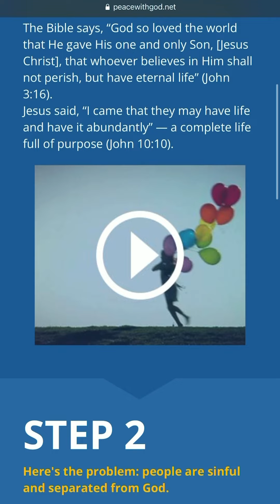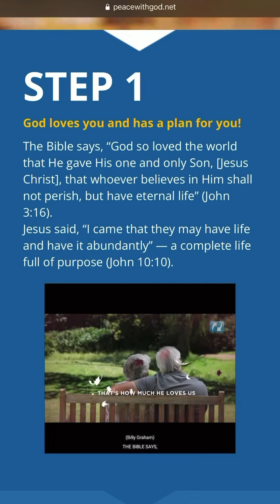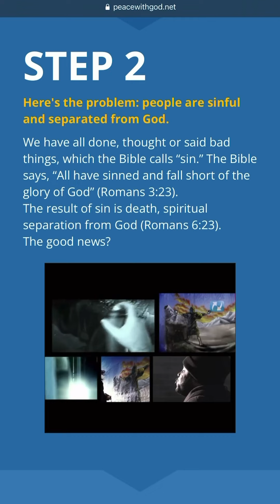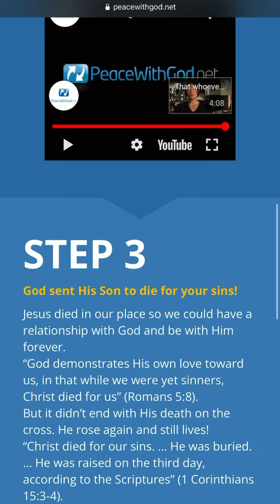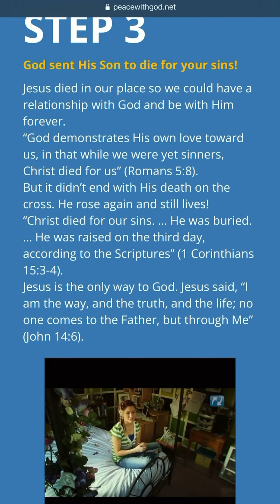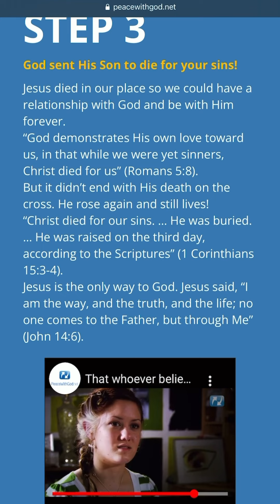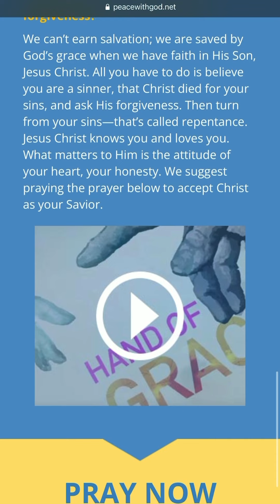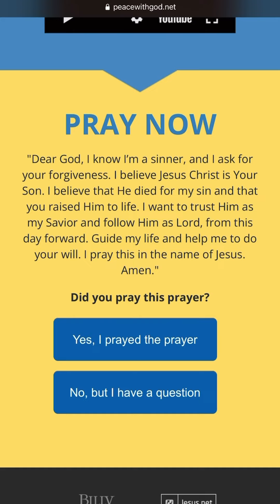Find Your Peace Through Jesus Today!!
Updated Version Is On The Scripture With Tyler T